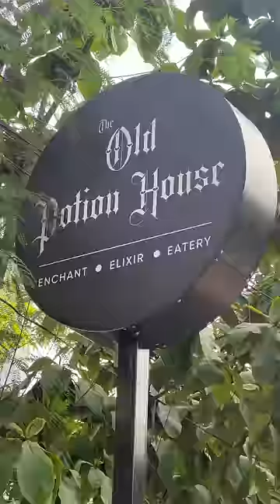Harry Potter யாருக்கெல்லாம் பிடிக்கும் உங்களுக்கான Spot தான் இது😍 FOOD IMPRAMATION